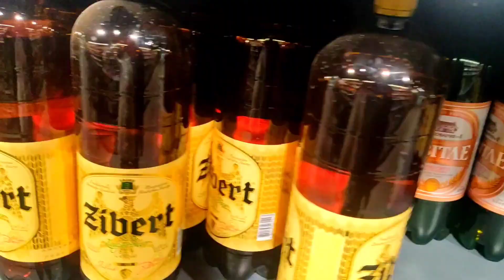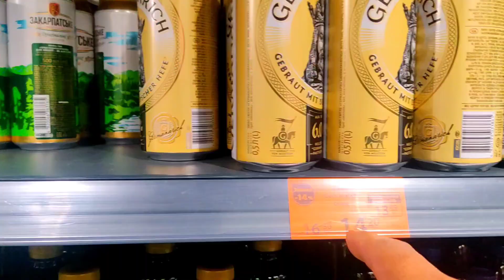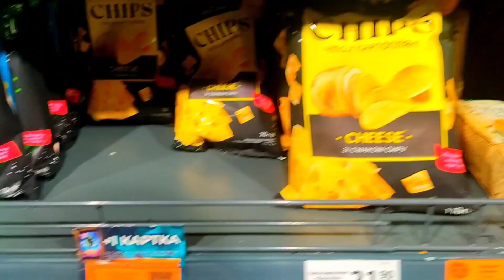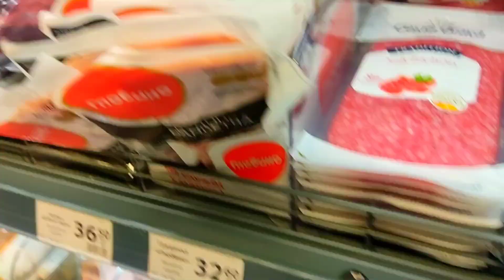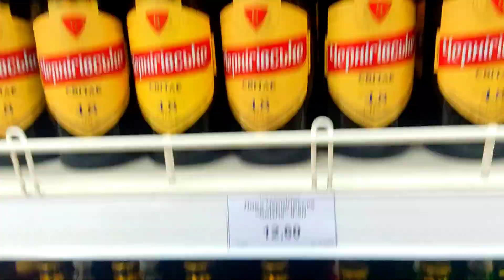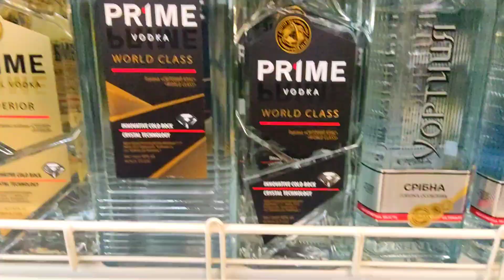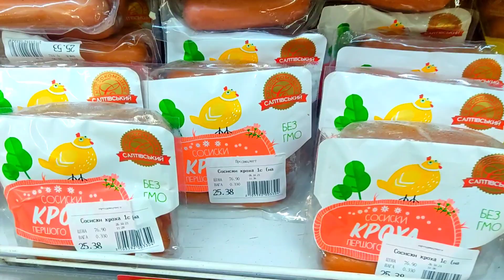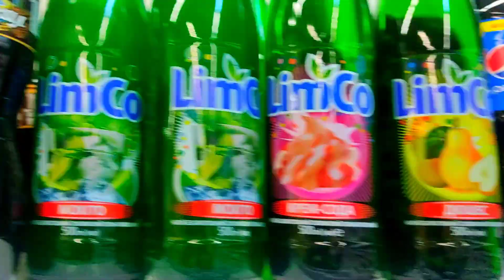الخمور و لحم الخنزير فى اوكرانيا للمغتربين الجدد (قاب قوسين) 🇺🇦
اسعد الله صباحكم
اوكرانيا بلد قوية و أمنها قوى
هذة اهم فيديوهات تجد فيها كل الحلول عن العمل والزواج والاستثمار وابو بلاش
والدراسة كل شيئ يخص اوكرانيا تجدة في القناة
بقدملك نصايح ذهب
بحبك وبتمني لك كل خير
دى ارقام ها تفيدك لو خدت رفض فى السفارة زوجتك تتصل وتقدم شكوى
 Горячая линия  МИД
Департамент  консульской службы
دة الخط الساخن لوزارة الخارجية الاوكرانية دائرة الخدمات للسفارات
Горячая линия службы безопасности Украины
ودة الخط الساخن للامن الاوكرانى او بوليس الاجانب بمصطلحتنا احنا
دة برنامج لمواقيت الصلاة داخل اوكرانيا
ربنا يتقبل منكم صالح الأعمال
حاول تتفرج علي هذة الفيديوهات هنا او في القناة
اتفرج من فضلك ربنا يصلح حالنا وحالك👇👇
دى قناتى ل صيد السمك
صيد السمك مع خالودوڤيتش
تقليعات الاوروبيين المجنونة
ڤلوج اللى يتنمر عليك انت عند الله احسن منه

دة رابط موقع oLx
ادخل بقا حضرتك وعافر فى الموقع
وربنا يوفقكم جميعا
اتمني لكم كل خير